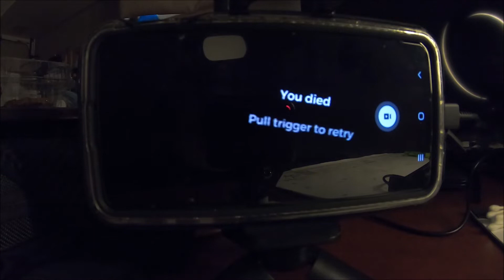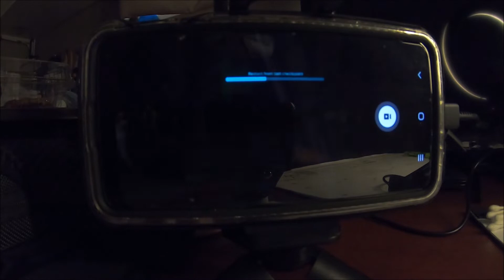I See This